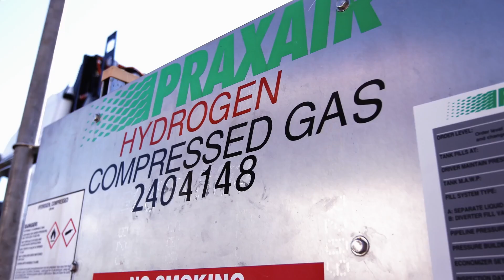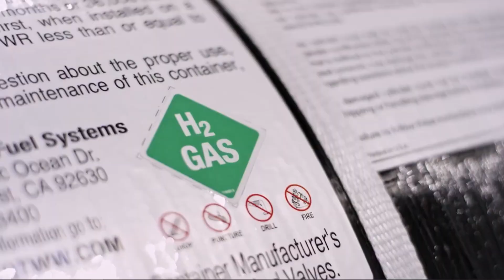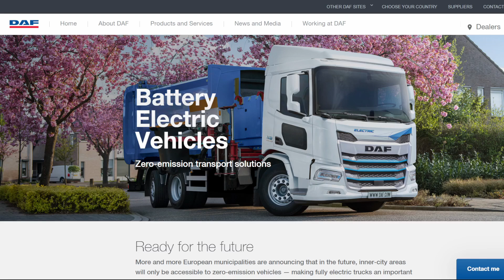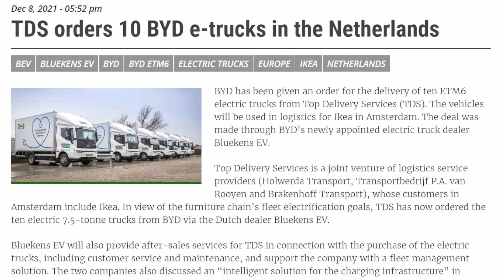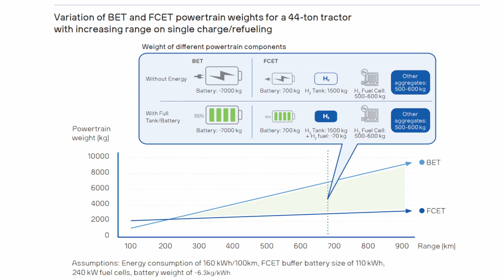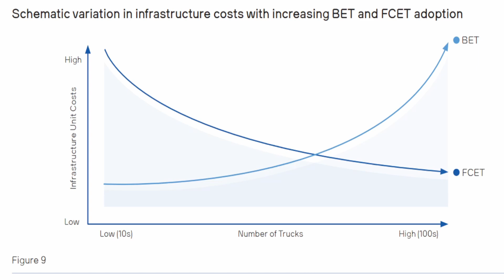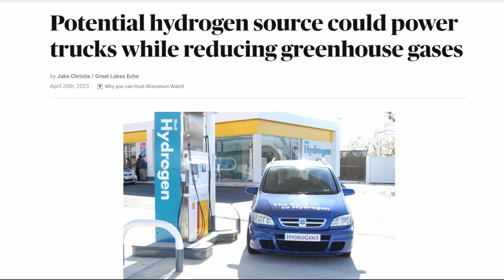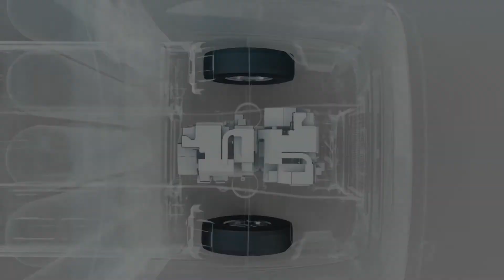"Nobody Is Buying Hydrogen-Electric Trucks": FCEVs Struggle In Dutch Country.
In this video, I explain the issues faced by hydrogen fuel cell trucks in Netherlands over battery-electric. 👍